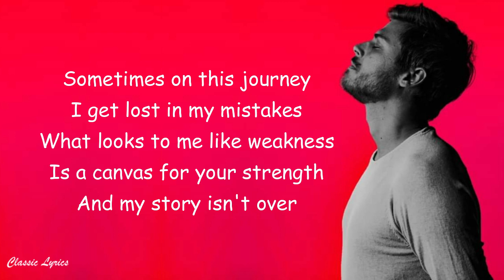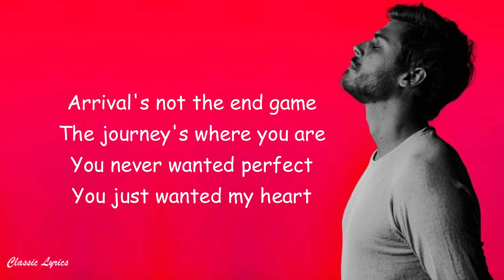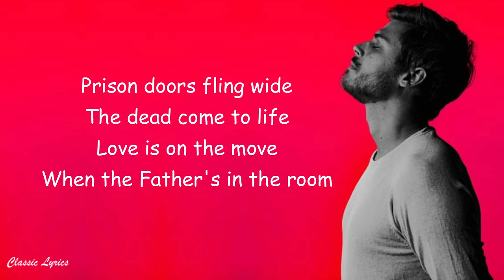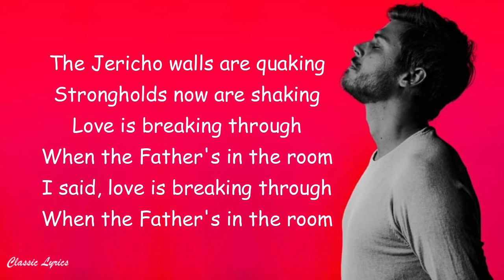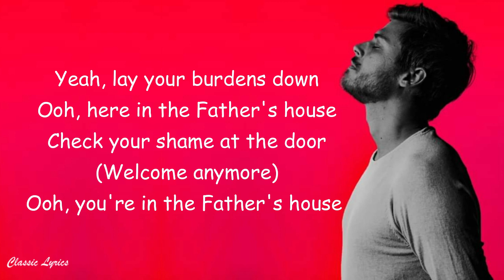Cory Asbury - The Father's House |Lyric Video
Lyric
Sometimes on this journey
I get lost in my mistakes
What looks to me like weakness
Is a canvas for your strength
And my story isn't over
My story's just begun
And failure won't define me
'Cause that's what my Father does
Yeah, failure won't define me

Ooh, lay your burdens down
Ooh, here in the Father's house
Check your shame at the door
'Cause it ain't welcome anymore
Ooh, you're in the Father's house

Arrival's not the end game
The journey's where you are
You never wanted perfect
You just wanted my heart
And the story isn't over
If the story isn't good
And failure's never final
When the Father's in the room

Yeah, you're in the Father's house
Yeah-yeah

Prodigals come home
The helpless find hope
Love is on the move
Prison doors fling wide
The dead come to life
Miracles take place
The cynical find faith
And love is breaking through

The Jericho walls are quaking
Strongholds now are shaking
Love is breaking through
I said, love is breaking through

Yeah, lay your burdens down